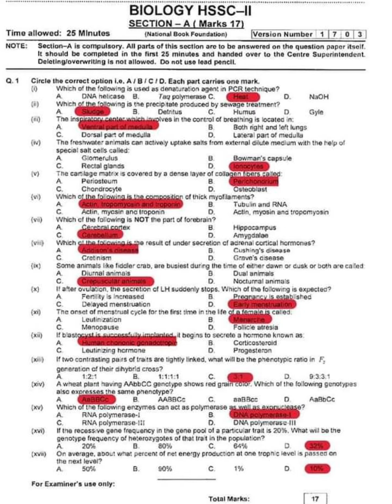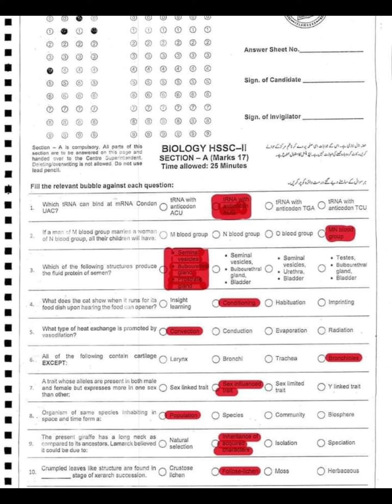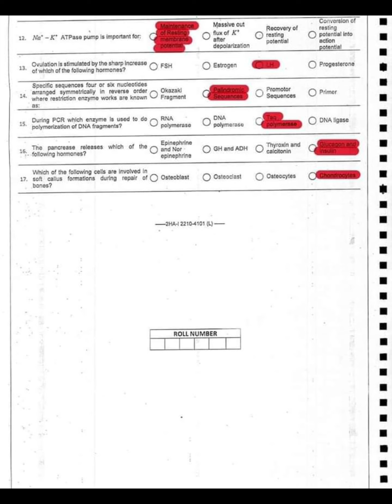𝐁𝐢𝐨𝐥𝐨𝐠𝐲 𝐒𝐨𝐥𝐯𝐞𝐝 𝐏𝐚𝐬𝐭 𝐏𝐚𝐩𝐞𝐫𝐬, 𝐇𝐒𝐒𝐂-𝐈𝐈/𝟐𝐧𝐝 𝐘𝐞𝐚𝐫, 𝐅𝐁𝐈𝐒𝐄 FBISE guesspaper|Federal Board Biology Guess